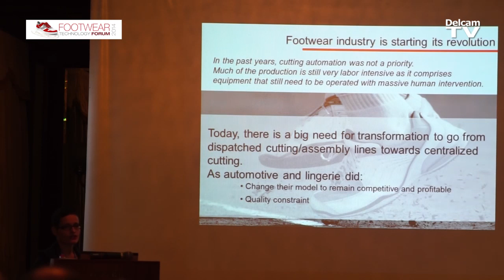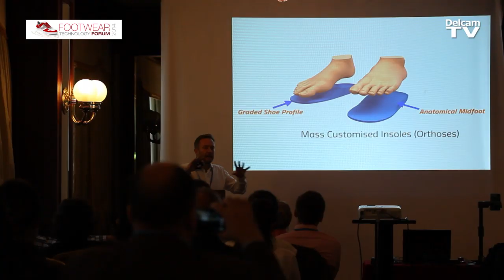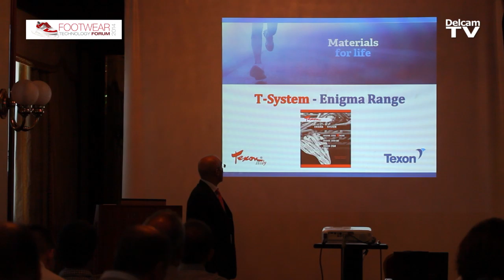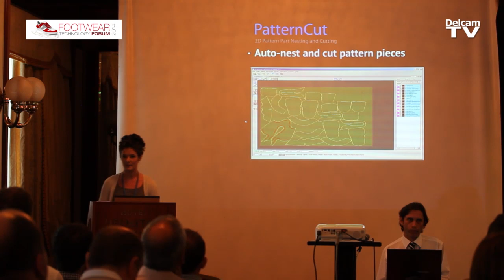Delcam CRISPIN Footwear Technology Forum (Milan 2014)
A short video taken from the Delcam CRISPIN Footwear Technology Forum, held in Milan (October 2014)